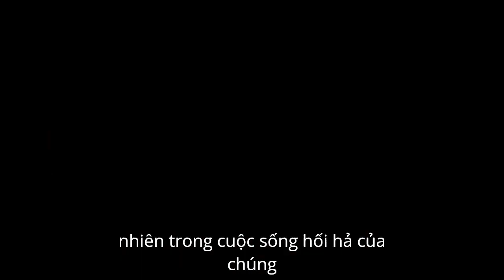Một ngày tại Công viên nước Rio the water park